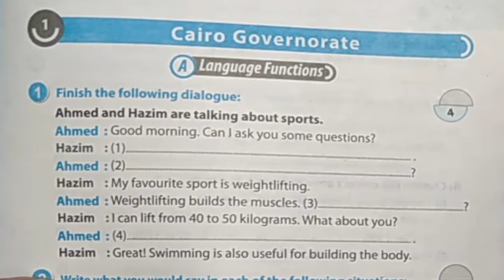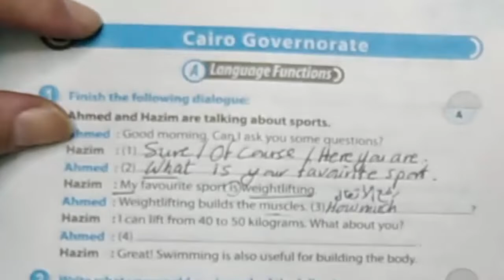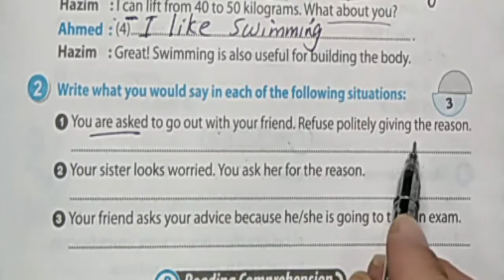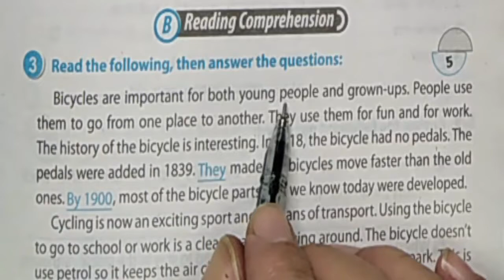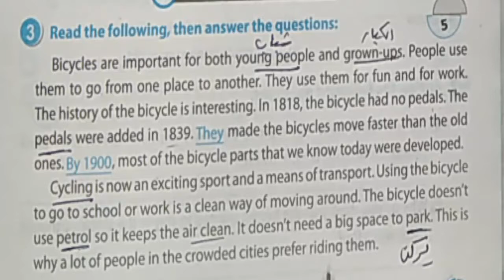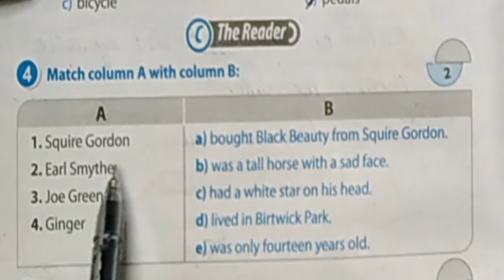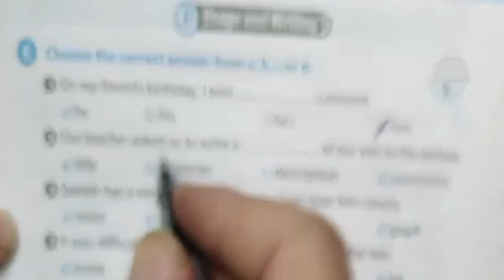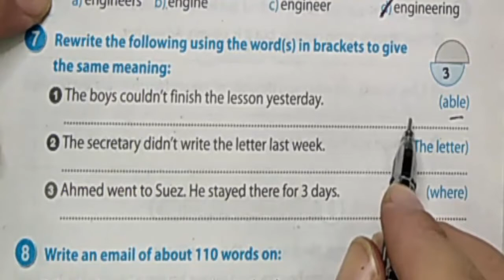اجابة اختبارات الاعوام السابقة من كراسة جيم الثالث الاعدادى محافظة القاهرة 2020